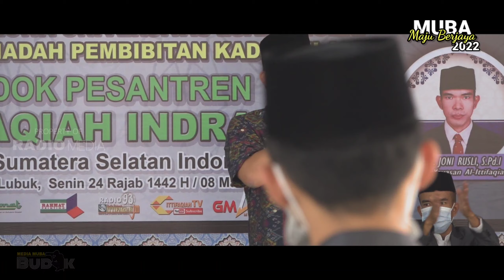3 (tiga) Hp Android Game dihadiahkan Oleh Bupati Muba ‼️ Dodi Reza Alex